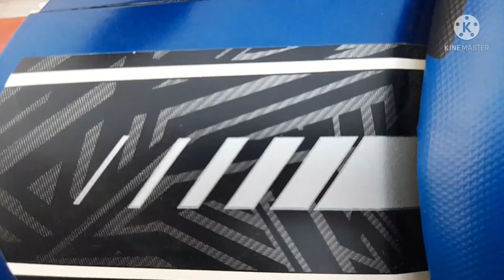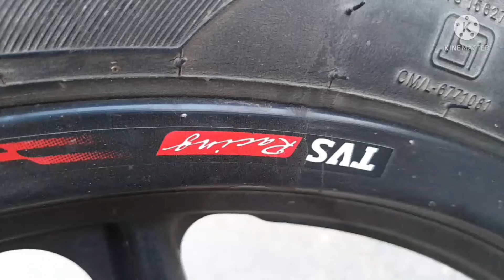cinematic video and around walk with Apache RTR 160r 2020 blue rtr apache cinematic.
This bike is lounce by TVS (india)
And this bike is my friend's bike sk kaif
and he ride this bike 1600km
the blue apache rtr 160r is very nice looking bike